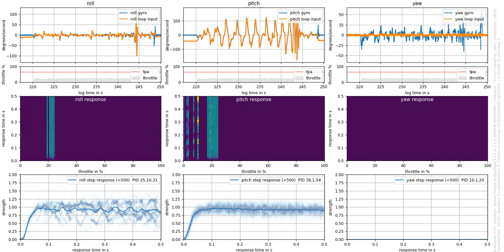PlasmaTree, Pitch D-term 2 to 60